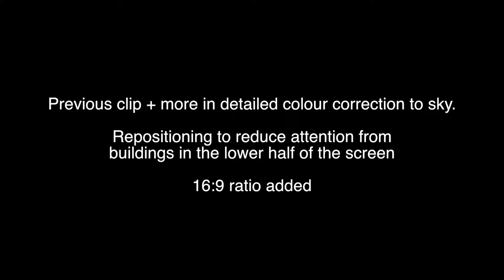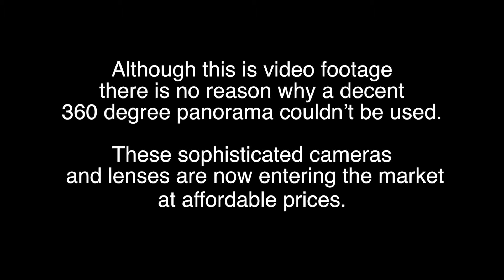Tower Bridge & The Shard Image adjustment 3 stages.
Just a short video where I try and clean up the footage for a better look. Skip to the 50 second mark for the final result and dont forget to watch in HD.  Low light on a overcast day 3 minutes to sunrise.